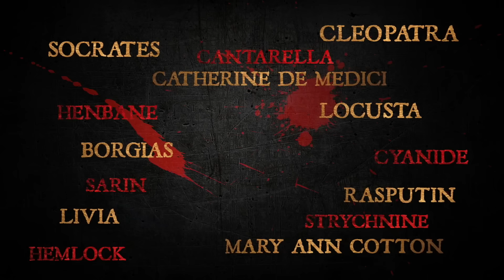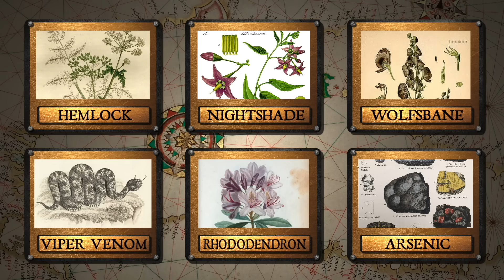History of Poison - Mithridates - The King of Poison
Mithridates was a genius who's scientific insight was a millennia ahead of its time. He watched his father die of poison and made it his life's work to prevent this. Perhaps he just got too good at his own game?

Big thanks to Derek for his collaboration!